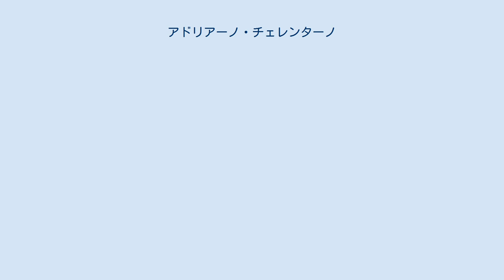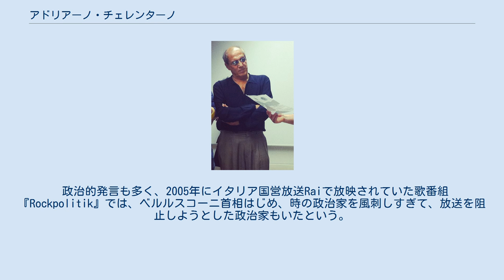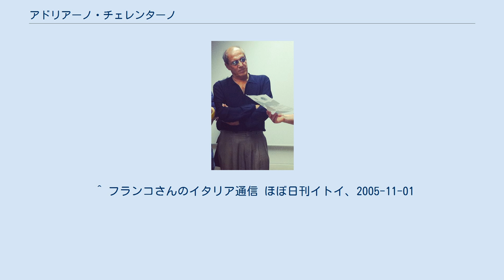アドリアーノ・チェレンターノ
アドリアーノ・チェレンターノ（Adriano Celentano、1938年1月6日 - ）は、イタリアの歌手。
イタリアを代表する往年のロック・シンガーで、“イタリアのエルビス・プレスリー”、“イタリアのキング・オブ・ロック”などと呼ばれる。
数多くのヒット曲を出し、CDの売り上げは1億5000万枚を超える。
 サンレモ音楽祭で準優勝になった「24000 baci」は日本でも「2万4千回のキッス」の名でカバーされ、ヒットした。
 ミラノ生まれ。
時計の修理工など、さまざまな職業に就いたあと、1957年に歌手デビューする。
 1960年のフェリーニの映画『甘い生活』には本人役で出演し、ロックを熱唱した。
 1961年にサンレモ音楽祭に出場し、「2万4千回のキッス」で準優勝を飾る。
 70歳を過ぎてなお現役で、チェレンターノがメインで司会し歌うテレビ番組も持つ。
 政治的発言も多く、2005年にイタリア国営放送Raiで放映されていた歌番組『Rockpolitik』では、ベルルスコーニ首相はじめ、時の政治家を風刺しすぎて、放送を阻止しようとした政治家もいたという。
 歌のほかに、映画監督、俳優、司会など、多彩な活躍をしている。
 妻のクラウディア・モーリも歌手、女優として有名である。
二人の間に娘が2人（ロジータ、ロザリンダ）と息子（ジャンコモ）がいる。
3人とも歌や演技などの芸能活動をしている。
長女は、父親が監督した映画『Yuppi du』などに両親とともに出演したほか、イタリアのリアリティ番組に多数出演。
二女は、メル・ギブソン主演の映画『パッション』で悪魔を演じ、注目された。
 ^ フランコさんのイタリア通信 ほぼ日刊イトイ、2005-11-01